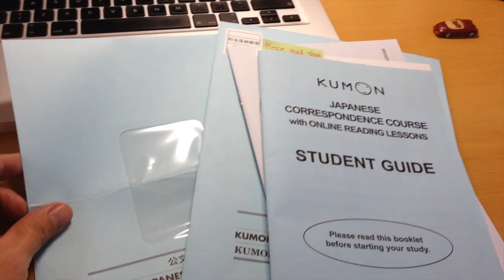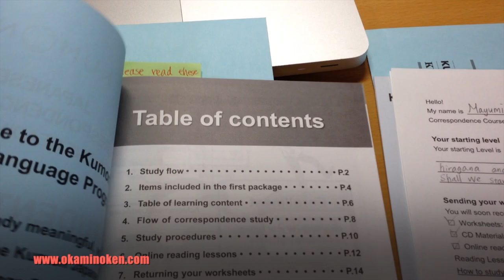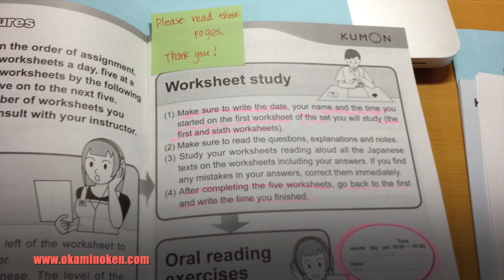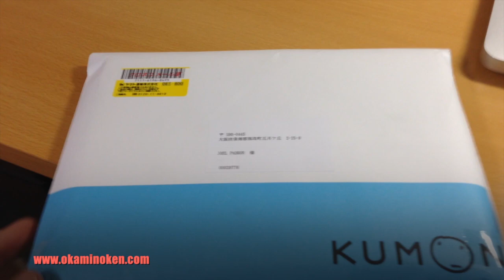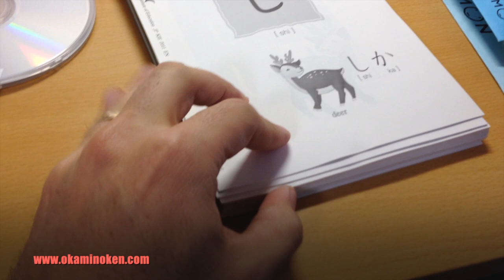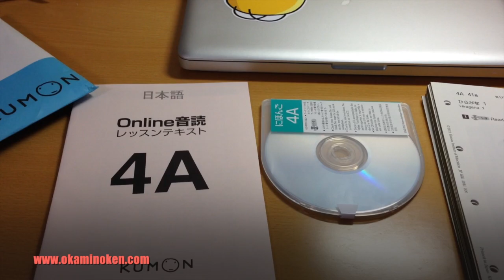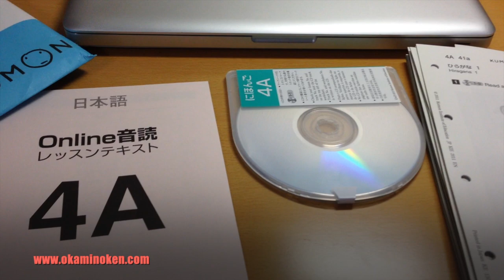Unboxing Curso online Kumon Japones